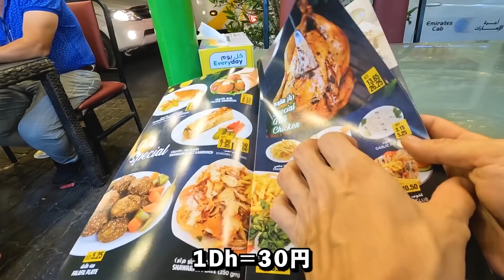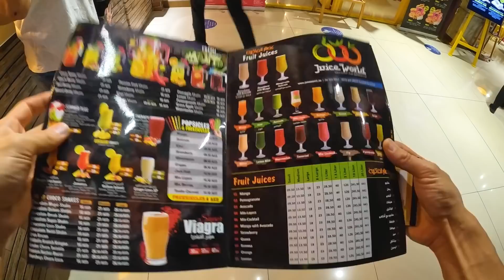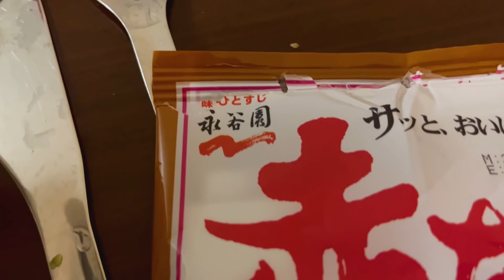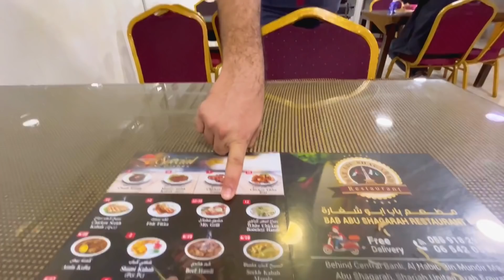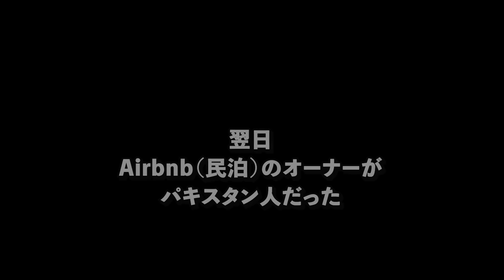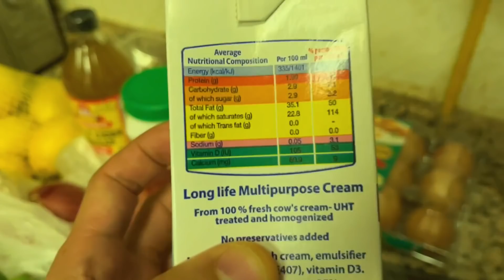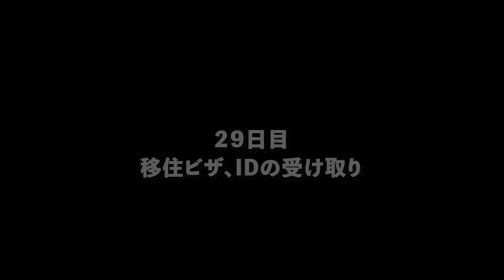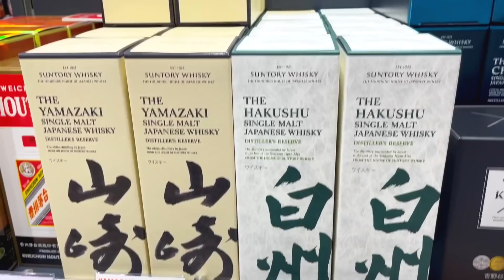【後編】無事にドバイの移住ビザを取得→旨いもの食べて→ロシアへ帰宅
⏩ドバイの「移住ビザ」取得方法について
質問が多かったのですが、チャンネルの趣旨とズレるので
個人のブログにまとめました。
・かかった総額、期間、使ったエージェント、取得方法など
【結論】お金さえ払えば他の国と比べて簡単に取れます。
必要であればお役立てください。

⏩目次
0:00 激安ワンコイン・ローカルフード
7:15 豆腐＆味噌汁生活
10:14 パキスタン人は優しい
20:41 メディカルチェック
21:13 ひたすらアラブ料理
22:02 ドバイの移住ビザをゲット
28:36 ロシアへ帰宅

iPhone 15 pro(1TB)
Panasonic Lumix S5M2K
Insta360 GO 3S
HOLLYLAND Lark M2
Ulanzi MT-20三脚
Mac book air m3 24GB 1TB

⏩個人ブログ（※youtube更新できなくなった際はココでお知らせ）